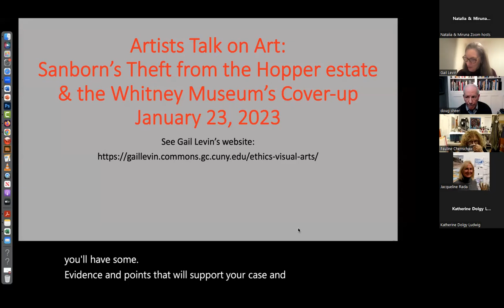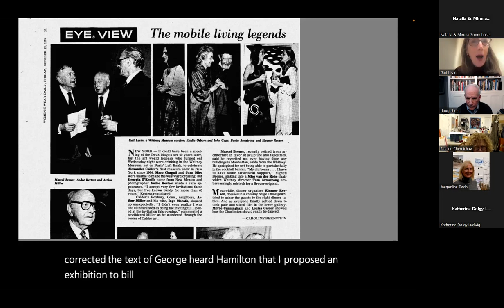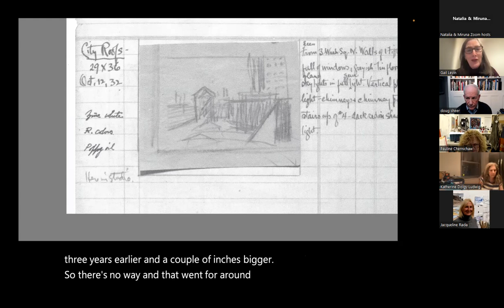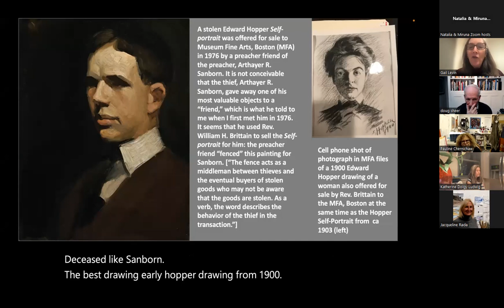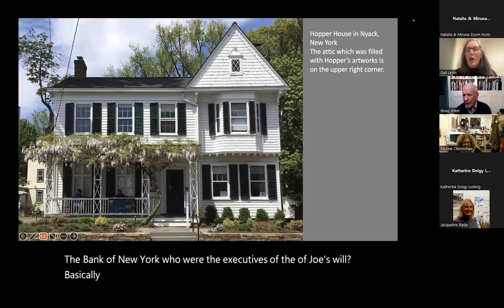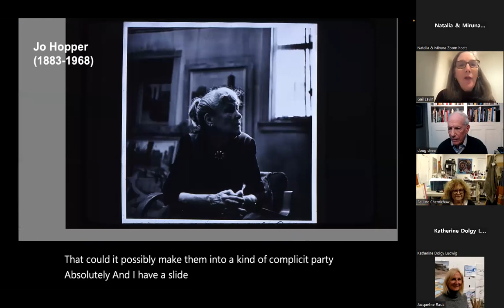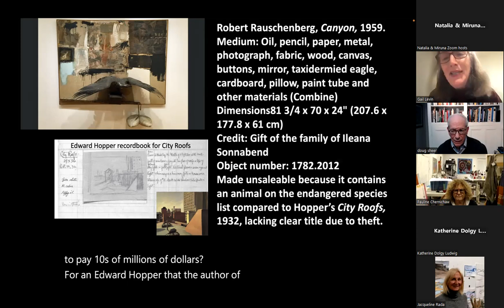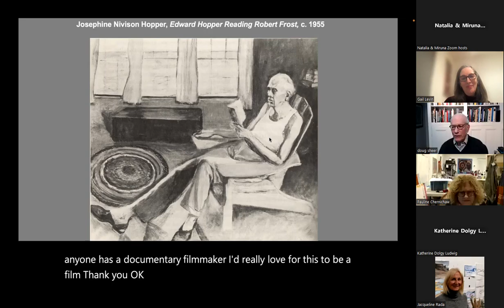DIALOGUE | Edward Hopper Whitney Museum controversy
Art historian, biographer, curator, and artist, Gail Levin, PhD, widely acknowledged as the expert on husband and wife artists Edward and Jo Hopper, will be interviewed regarding the controversy over the Whitney Museum use of Hopper materials provided by the Rev. Arthayer R. Sanborn family. Levin will be interviewed by Artists Talk on Art co-founder and president Douglas I. Sheer regarding her accusations against the Whitney Museum and its director, Adam D. Weinberg, for what she describes as a scandalous misrepresentation of the Sanborn portion of the Hopper estate, which makes up part of the Edward Hopper exhibition currently on view at the museum through early March.

Dr. Levin, who has appeared several times at ATOA, previously, over its history, was the Edward Hopper curator at the Whitney from 1976 to 1984 and is the author of the definitive Hopper biography, "Edward Hopper: An Intimate Biography" and editor of the Hopper catalog raisonne. She is also the author of noteworthy biographies of Lee Krasner and Judy Chicago.

The ATOA dialogue included a screening of images and clips that illuminate the simmering Hopper controversy, along with insights that only Levin could provide.

Event took place on January 23, 2023.